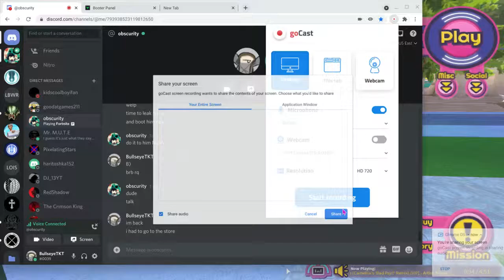bad apple normal 53 misses